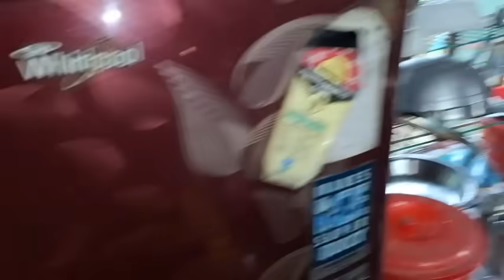মা এর হটাৎ যে কি হল // আমার শরীরটা খুব খারাপ আজকে।